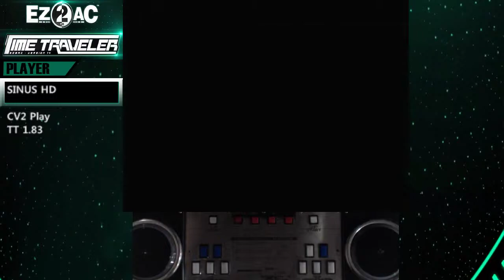랜덤 5키 (12) 크리스마스의 기억 - EZ2AC TT 1.83